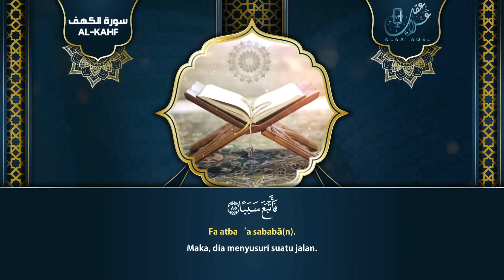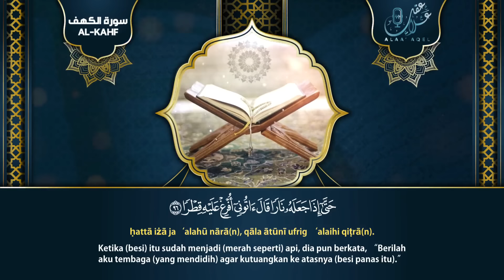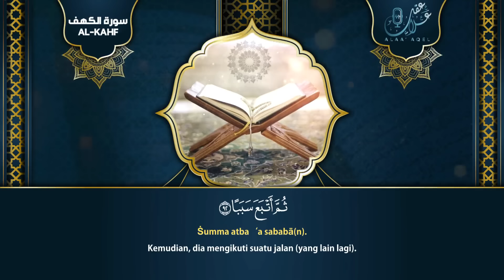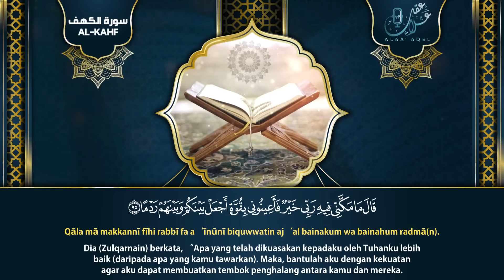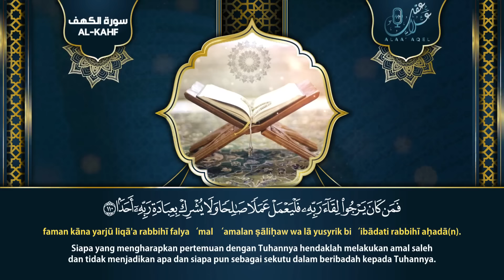سورة الكهف ( كاملة ) تلاوة تريح القلب والعقل بصوت هادئ Surah Alkahf ( Full ) by Alaa Aql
Alaa Aql
علاء عقل الكهف قناة الرسمية
Surah AL-kahf
سورة الكهف